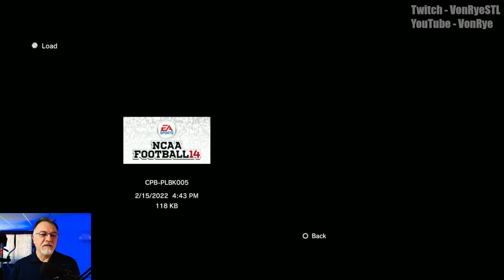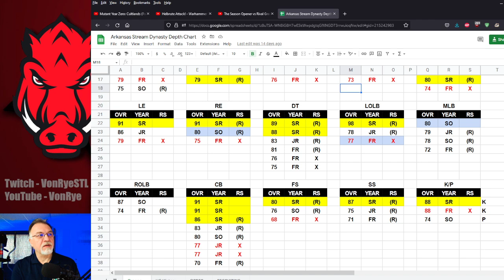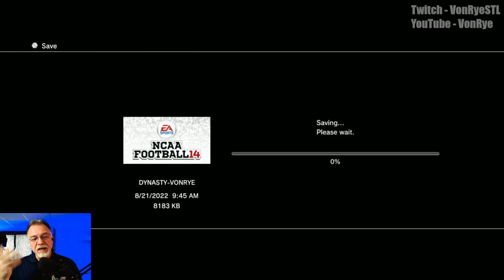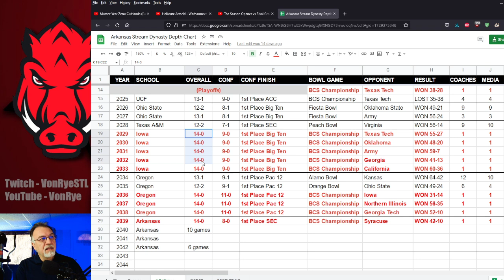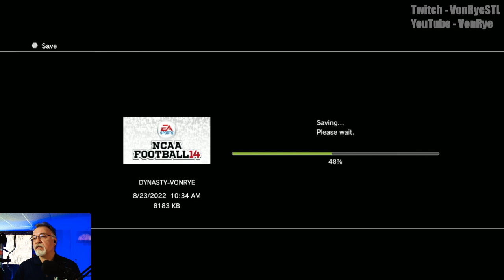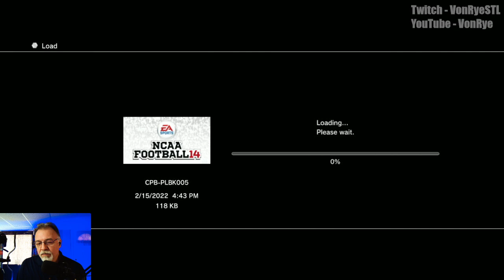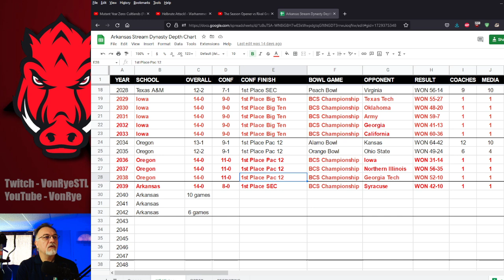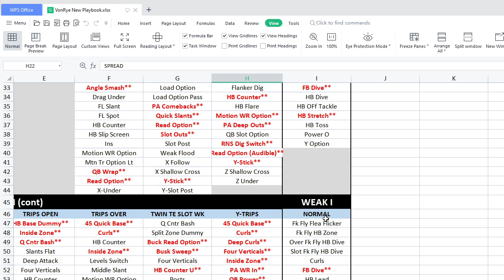Arkansas Razorbacks Dynasty (Year 2) | (3-0) | Ranked #2 | HC Von Rye 14x National Champs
After getting the first shutout in HC Von Rye's career, the Razorbacks head out on the road for 3 straight conference games vs. Texas A&M, South Carolina, and Alabama.  Can they keep the winning streak alive?